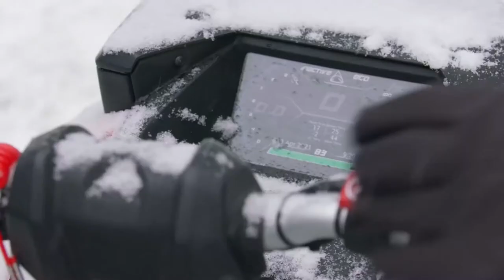Best Snowmobiles for Backcountry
Getting into snowmobiling may be intimidating, but buying a new one can be both affordable and give you a warranty to keep you on the snow. The manufactures have done a great job building entry-level snowmobiles and this year feature technology that was only available on top of the line machines years ago.
In this video I listed: Best Snowmobiles for Backcountry Skiing